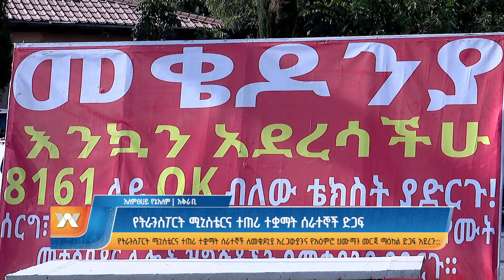የትራንስፖርት ሚኒስቴርና ተጠሪ ተቋማት ሰራተኞች ድጋፍ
Arabic Facebook: تلفزيون والتا بالعربي Walta TV Arabic